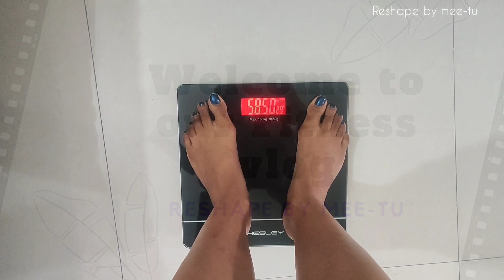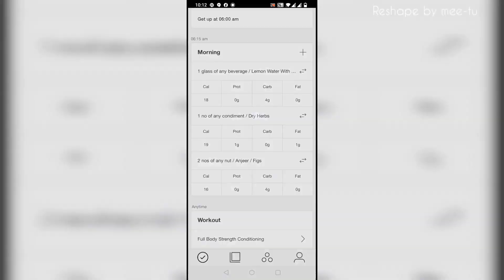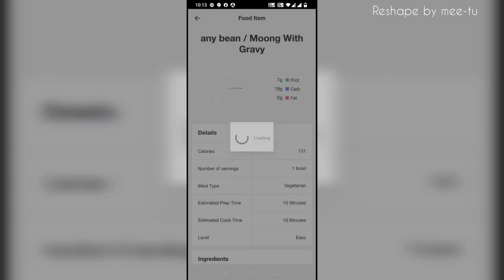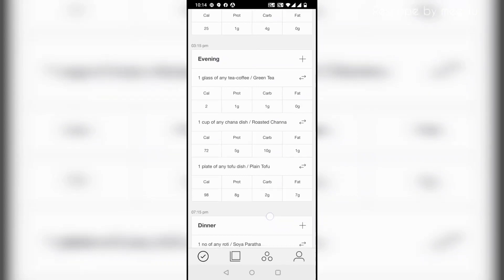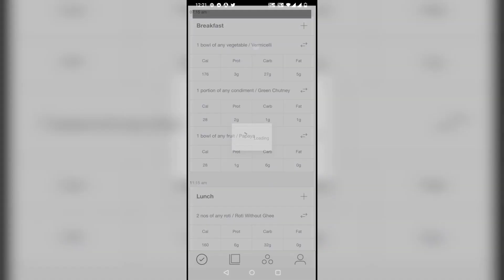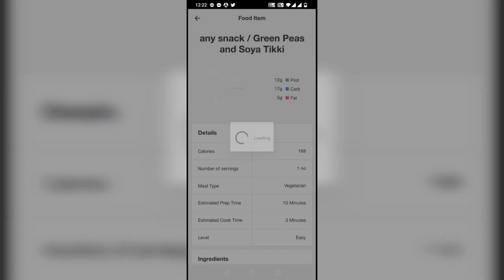Day 15 & 16 | 90 Days Sapna Vyas Transformation Plan | What I Ate Today Vlog | loseweight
Day 15 & 16 | 90 Days Sapna Vyas Transformation Plan | how to lose weight | what i Ate Today

Weighing scale :

Apple Cider vinegar :

Kitchen weighing scale :

Wonderchef mixture juicer grinder & chopper set:

Glass Mug :

Wooden serving tray:

My Gas Stove:

Full day indian meal plan What i eat in a day for fat loss | Reshape By Mee-tu

Hi fam❤️

I am following intermittent fasting with Sapna Vyas Patel Transformation Plan. Hope you will enjoy this video ❤️

Topics covered :
Rujuta Diwekar Diet Plan
I tried Rujuta Diwekar Diet Plan
Indian Meal Plan For Weighloss
Summer Diet Plan for weighloss
Weighloss Diet Plan
Diet Plan To Lose Weight
Weighloss Recipes In Hindi
How to lose weight in hindi
How to weigh loss fast at home
How to weigh loss at home
Intermittent Fasting To Lose Weight
Weight loss recipes veg
I tried intermittent fasting
Sapna vyas patel Diet Plan
90 Days Transformation Challenge